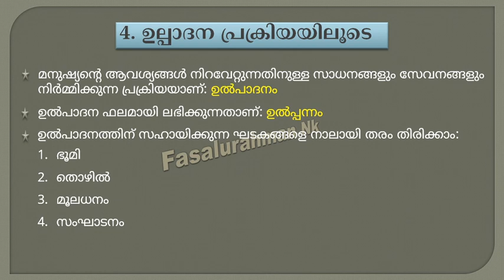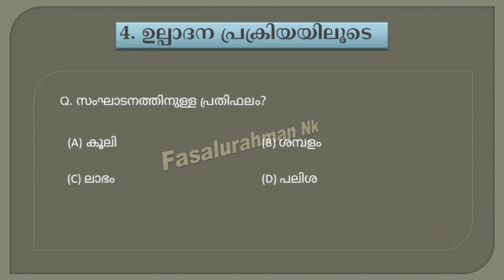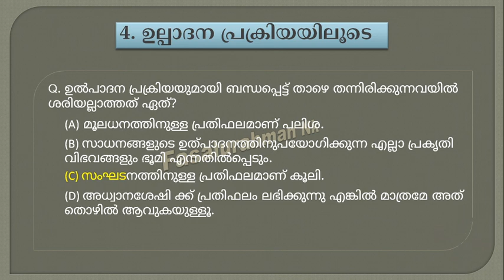6th std Social Science Chapter 4 with Mock Test for All Kerala PSC Exams.. LDC LGS FIREMAN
Chapter:
4. ഉല്പാദന പ്രക്രിയയിലൂടെ..